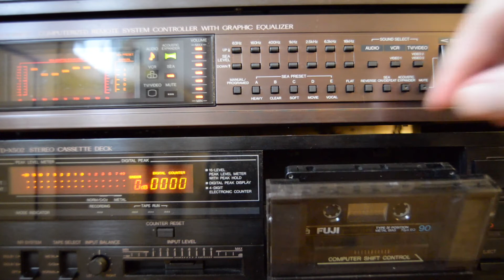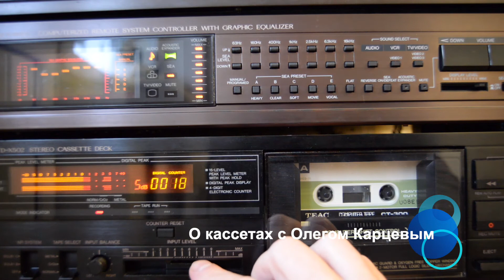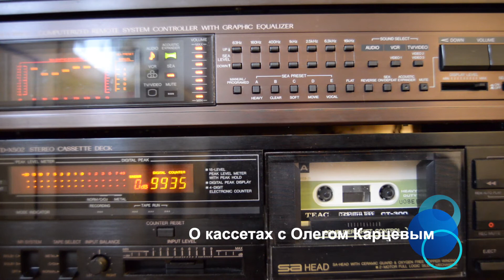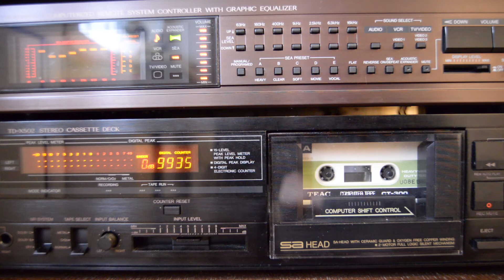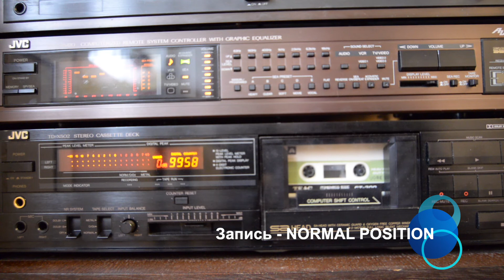DATA cassette TEAC Пишем музон на компьютерную кассету